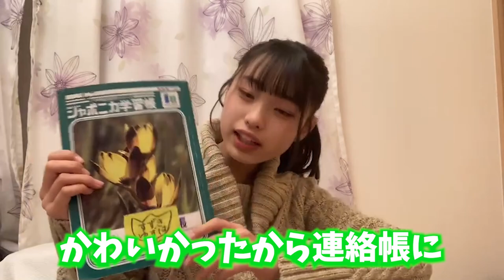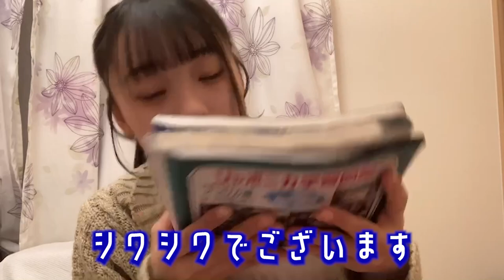【初公開】自宅でランドセルの中身を紹介！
ゆずは最後のランドセルの中身紹介なので
みんな目に焼きつけてね👀💕

ユズハもこの4月から中学生です🏫

【SNS】
🦄 PINK-latte TV公式🦄